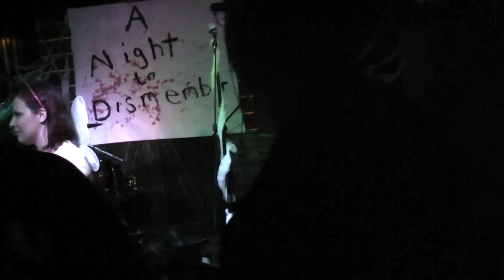Karate in the Garage live @ The Milhous 10/28/17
Karate in the Garage performing at The Milhous in Yorba Linda, CA